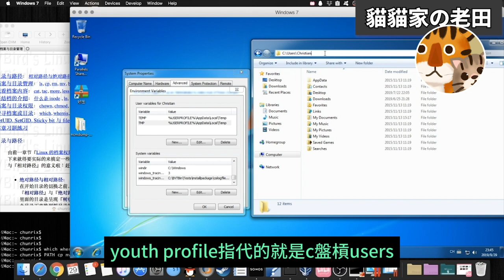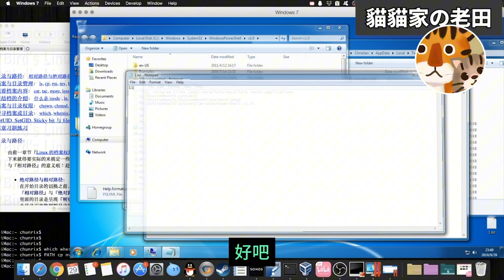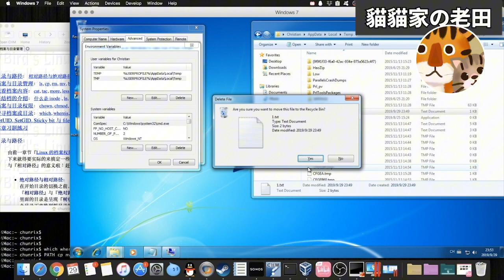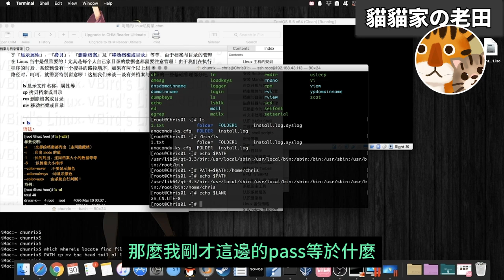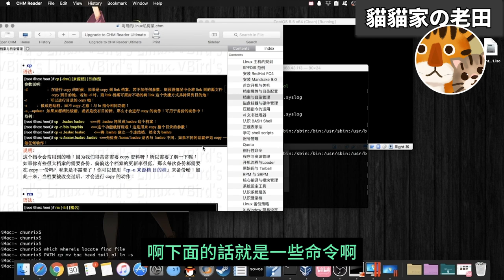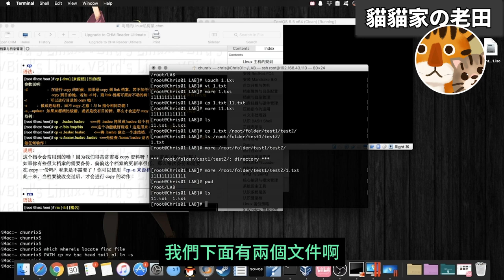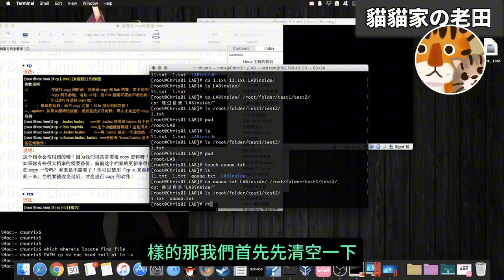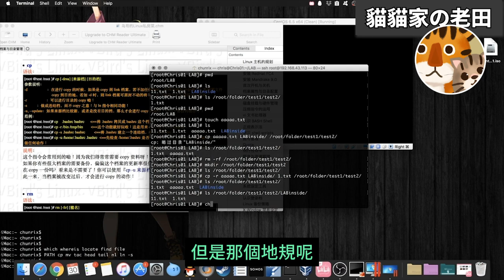實用主義！零基礎實用教程 每天30分鐘2周上手的教學 專注官方手冊的精華攻略 新手必看入門「鳥哥的私房菜Linux」6.檔案與目錄管理（上）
「鳥哥的私房菜Linux」是每一位Linux系統愛好者入門必看的經典寶藏。
與其他教程不同，我會結合實際使用中命令和參數的使用頻率來精選一些最常用的內容交給大家，語速也不會太快，照顧新手童鞋們。
該教程我先後花了3年時間，利用業餘時間斷斷續續終於在2022年更新完畢。
Linux是永恆的開源係統，永遠不會過期，教程也一樣。
我深知真正的新手小白無法一次性記住太多命令，一個人的一次吸收知識量也是有限的。
PS：字幕是為了一定程度方便大家觀看自動轉換並添加的，其中會有大量錯誤。特別是command部分，大家還是以我輸入的command為準哦！

如果你喜歡這個視頻，請點擊贊和分享給需要的朋友！
我們是專注於技術分享的計算機科技頻道。
不定期推薦一些優秀或有趣的網站，App，或是分享計算機方面的小技巧。
給大家忙碌的學業和工作增添一些更燒腦的內容！

We are a computer technology channel focused on tech sharing.
We regularly recommend some excellent or interesting websites, apps, or share tips related to computers.
We aim to add some brain-teasing content to your busy studies and work!